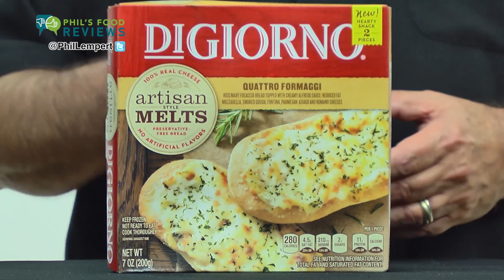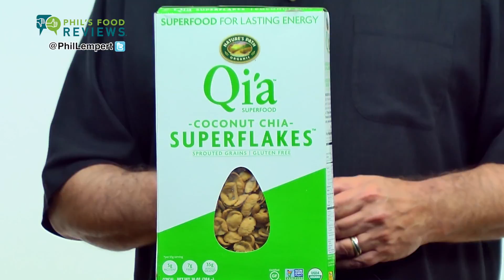Phil's Food Reviews for October 24th, 2016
This week Phil reviews: Bibigo Gochujang Mayo Sauce, DIGIORNO Artisan Style Melts Quattro Formaggi, Bubba's Fine Foods Snack Mix Original, Wise Potato Chips Beef Barbacoa Tacos, Nature's Path Qi'a Superflakes Coconut Chia